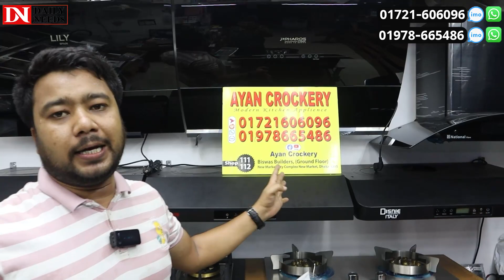কিচেন হুড কিনলে হাড়ি চুলা এক দম ফ্রি | Kitchen Hood Price In BD 2023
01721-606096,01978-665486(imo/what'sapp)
Ayan Crockery
New Market City Complex,New Market, Dhaka-1205

☘Allah Hafez☘